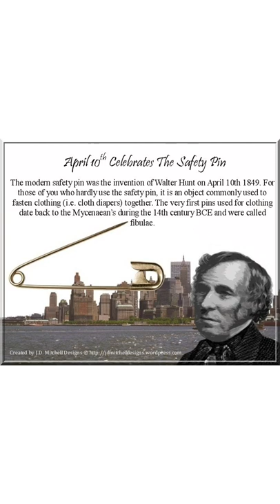safety pin 🤔making story